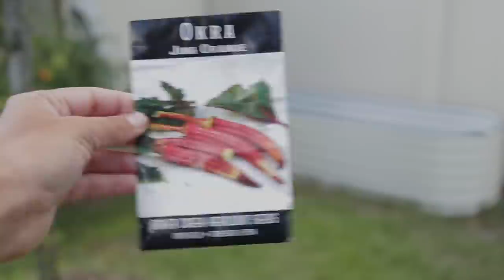5 Things I Wish I Knew When I Started Gardening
I wish I knew these 5 super important things about gardening when I first started! These gardening tips would have saved me so much time, money, and headaches - so in this video I'm outlining these helpful gardening things to know, along with some of my top gardening mistakes!

** My Compost Bin
** My Drip Irrigation Timer
** Mini Greenhouse

//My Favorite Gardening & Homesteading Books//
** The First-time Gardener
** Grow Food For Free
** Mini Farming
** Cut Flower Garden
** Killing It